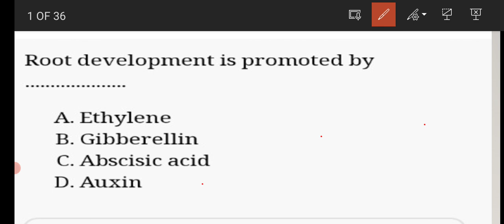function of ethylene hormone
role of ethylene hormone